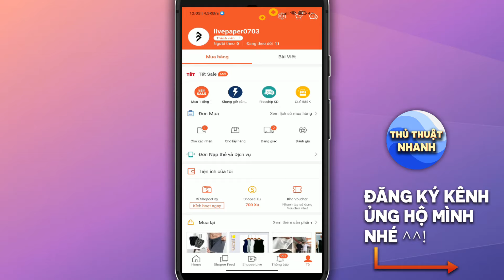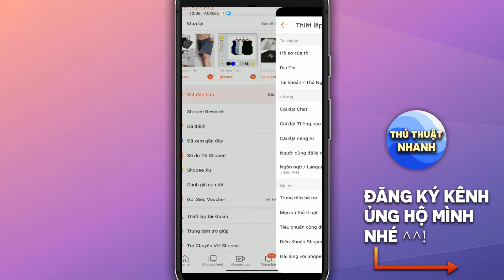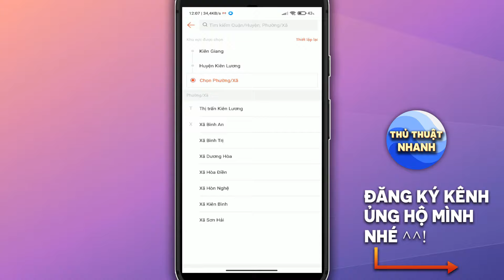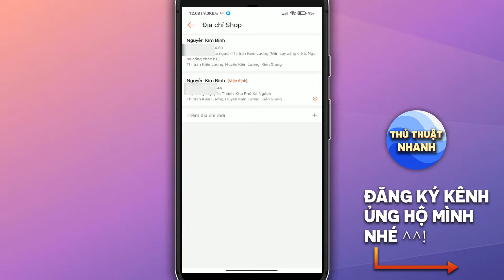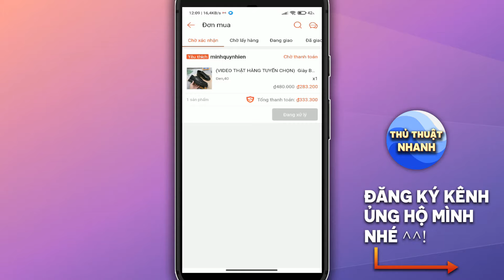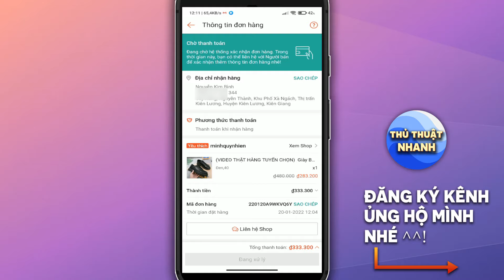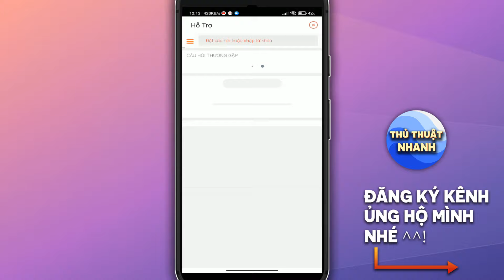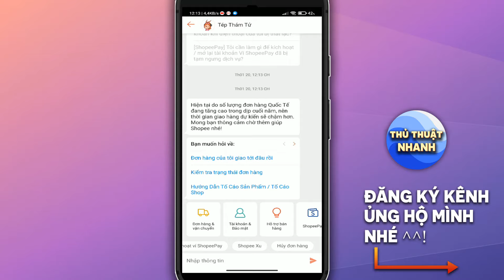Cách thay đổi số điện thoại và địa chỉ nhận hàng trên SHOPEE khi đang giao | MỚI NHẤT 2022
- Trên đây là video mình hướng dẫn chi tiết cho các bạn, các cô chú anh chị cách làm thế nào để thay đổi số điện thoại và địa chỉ nhận hàng trên shopee cho đơn hàng khi đang giao, đang vận chuyển, chờ xác nhận, chúc mọi người thao tác thành công !!!
- Chào mừng đến với kênh Thủ Thuật Nhanh
Kênh của mình có nội dung về trò chơi, giải trí, mẹo, chia sẽ kiến thức, thủ thuật và nhiều thứ khác mà nó có thể thú vị với bạn !! rất mong những video này sẽ giúp ích đc cho các bạn.

©️ Đây là video gốc BẢN QUYỀN thuộc về kênh Thủ Thuật Nhanh
©️ Copyright by Thủ Thuật Nhanh ®️ DO NOT REUP